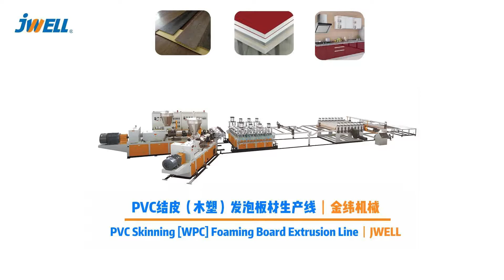PVC Skinning [WPC] Foaming Board Extrusion Line | JWELL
Sales Manager : Lynn Pan

Jwell, founded at 1997, focused on one-stop solution for all kinds of extrusion line workshops, the most professional factory for extrusion line production and development, and a very famous brand all over the world. Our products range as following:
1.All plastic pipe extrusion line
2.All plastic sheet & plate extrusion line
3.All plastic profile extrusion line
4.All plastic blow moulding machine
5.All kinds plastic screw and barrel
6.All kinds roller and mould
7.All kinds plastic recycle machine
8.All kinds single screw & twin screw extruder
9.All kinds chemical fiber machine